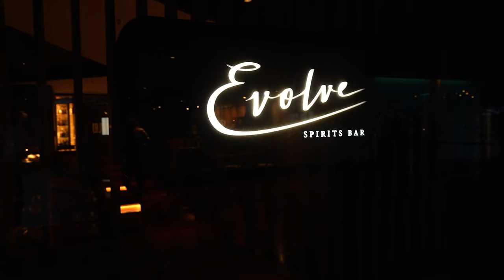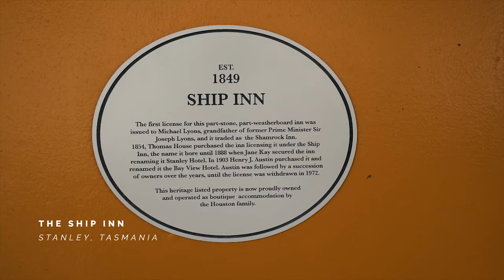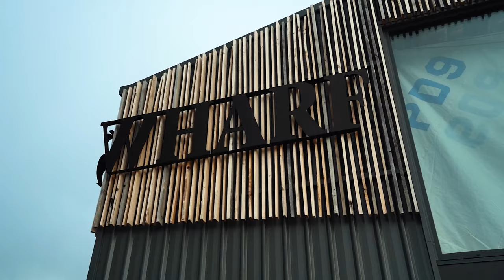WIN The Ultimate Tasmanian Road Trip! Our Biggest Giveaway Yet. ⚡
Full Competition Details & T&Cs on the website.

Win 5 nights luxury accommodation in some of Tasmania’s most enviable locations in Hobart, Lake St Clair, Stanley, Launceston and Flinders Island! This is our biggest giveaway to date and is your chance to win the Ultimate Tassie Road Trip of a Lifetime!

Car Hire (SUV) courtesy of Drive Car Hire
- 1 night at Macq01 Hotel, Hobart
- 1 night at The Retreat, Pumphouse Point, Lake St Clair
- 1 night at The Ship Inn, Stanley
- 1 night at Stillwater Seven, Launceston
- 1 night at Wombats Lodge, Flinders Island & Dinner at The Flinders Wharf
- Return Charter Flight: Launceston to Flinders Island, courtesy of Flinders Island Aviation and Unique Charters

⚡ Home, Design & Lifestyle ⚡
Making your home awesome since 2010. Your go-to source of inspiration for home, design & lifestyle. Home Tours, How To's and the Latest in Homewares.

⚡ VIDEO CREDITS ⚡
Production: Lucy Glade-Wright

⚡ MUSIC ⚡
Jeff Kaale - Flashback